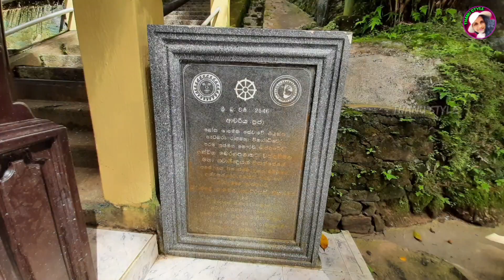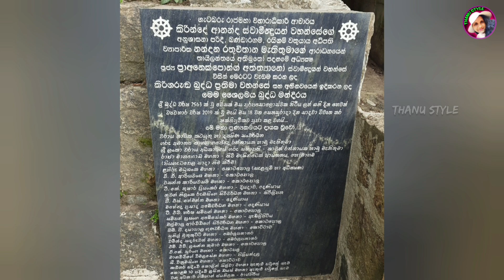Getabaru Rajamaha Viharaya | ඉපැරණි රජ්ජුරු බණ්ඩාර දෙවොල හෙවත් ඓතිහාසික ගැටබරු රජමහා විහාරය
Hi Everyone,
Today my travelling location is Getabaru Rajamaha Viharaya, which is located in Galle - Deniyaya road, Kotapola of Matara distruct.
It is about 1500ft high rock mountain from the sea level.
This Getabaru Rajamaha Viharaya is known as Rajjuru Bandara Dewalaya

You can collect more details by watching this vedio

Buddhist temple in Sri Lanka
Gatabaruwa Rajamaga Viharaya - Matara - Southern Sri Lanka
raja maha viharaya sri lanka
Gatabaruwa Esala Perahara
Sri Lanka Excursion
geabaruwa dewalaya getabaruwa
Gatabaruwa Temple Archives
Gatabaruwa Temple
Gatabaru - Deniyaya  Travelling Sri Lanka
Historical Gatabaru Rajamaha Viharaya
rajjuru bandara devalaya
Gatabaruwa Rock Temple
Morawaka, Sri Lanka
deniyaya travelling places
Antiquity Sri Lanka
Gatabaruwa Temple & The Revolving Legends
The Historic Gatabaruwa Rajamaha Viharaya Of Kotapola
viharaya sri lanka